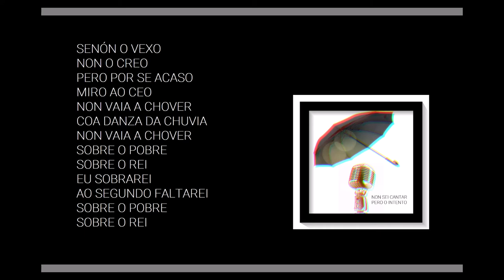01. DEIXA QUE CHOVA - Rock experimental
Primeiro tema da demo Non sei cantar pero o intento, de Xermán Son (2020).